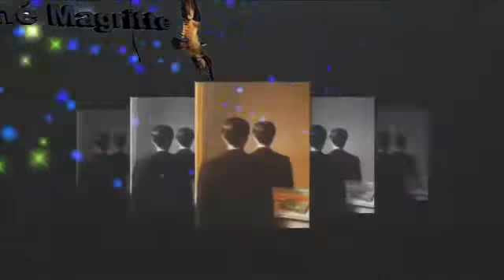René Magritte and His Famous Paintings - A Belgian Surrealist Artist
René François Ghislain Magritte (21 November 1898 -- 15 August 1967) was a Belgian surrealist artist. He became well known for a number of witty and thought-provoking images that fell under the umbrella of surrealism. His work challenges observers' preconditioned perceptions of reality.

Magritte was born in Lessines, in the province of Hainaut, in 1898, the eldest son of Léopold Magritte, who was a tailor and textile merchant, and Régina (née Bertinchamps), a milliner until her marriage. Little is known about Magritte's early life.

Between ourselves, it's terrible what one lays oneself open to when drawing an innocent picture. - René Magritte

Art evokes the mystery without which the world would not exist. - René Magritte

I cannot paint until I have the complete picture in my mind. - René Magritte

My art is only valid insofar as it resists bourgeois ideology, in the name of which life is extinguished. - René Magritte

My painting is visible images which conceal nothing; they evoke mystery and, indeed, when one sees one of my pictures, one asks oneself this simple question, "What does that mean?" It does not mean anything, because mystery means nothing either, it is unknowable. - René Magritte

I caused the iron bells hanging from the necks of our admirable horses to sprout like dangerous plants at the edge of an abyss. -- Magritte expounding on his fondness for putting jingle bells in his paintings.

One night, I woke up in a room in which a cage with a bird sleeping in it had been placed. A magnificent error caused me to see an egg in the cage, instead of the vanished bird. I then grasped a new and astonishing poetic secret, for the shock which I experienced had been provoked precisely by the affinity of two objects -- the cage and the egg -- to each other, whereas previously this shock had been caused by my bringing together two objects that were unrelated. -- speaking about Elective Affinities (1933)